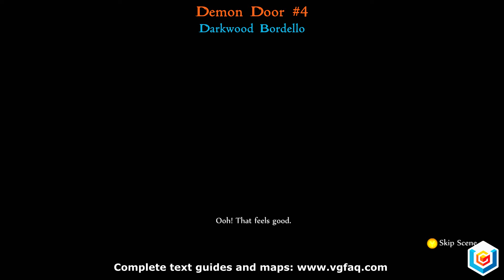Fable Anniversary Guide - Demon Doors Collectibles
Fable Anniversary Guide - Demon Doors Collectibles - Xbox 360

The guide shows how to open all 15 Demon Doors in Fable Anniversary for Xbox 360.

The Games on Demand version supports English, French, Spanish, and Portuguese. As the best-selling RPG on the original Xbox, Fable pioneered every player's choice having a consequence. With Fable Anniversary, a spectacular HD remaster of the original Fable, players will be reminded of why the franchise is so special and unique. All new textures and 3D models, an entirely new lighting system, a slick new interface, achievements, and all of the content from "The Lost Chapters," make Fable Anniversary the definitive Fable experience for faithful fans and new players alike!